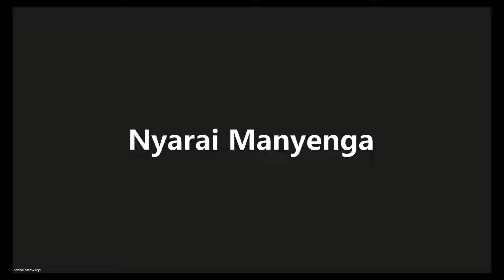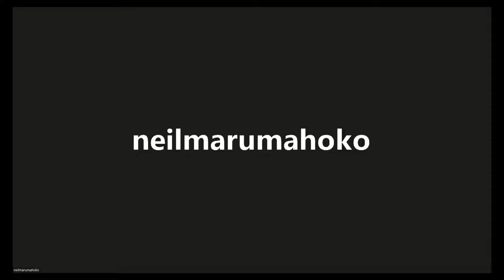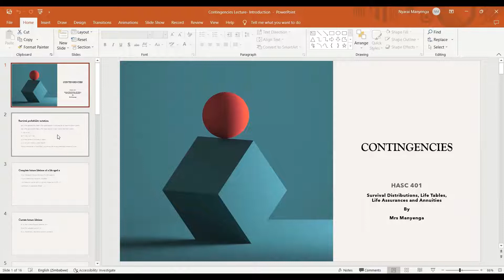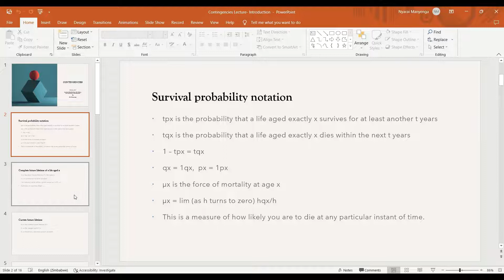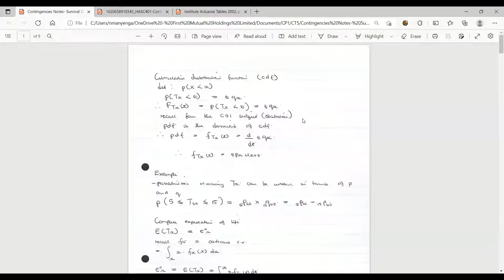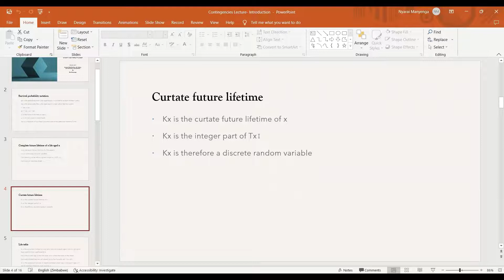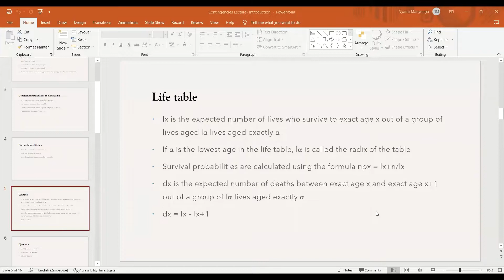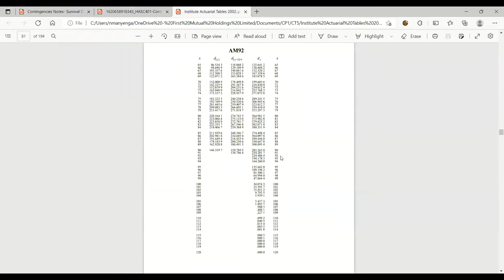Introduction to Contingencies- Lecture 1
A full course on contingencies - Survival Distributions, Life tables, Life Assurances and Annuities